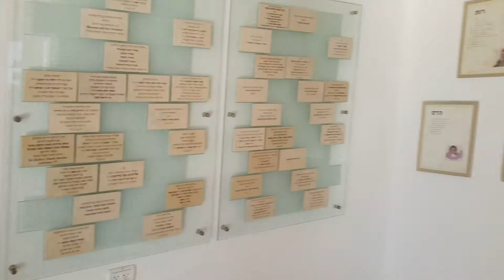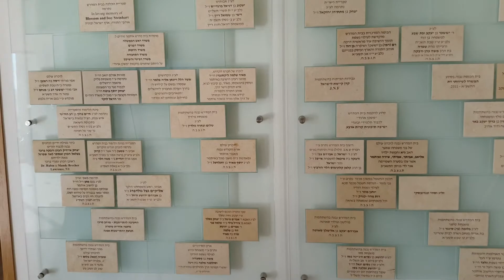Har Bracha, Elon Moreh, Tirzah, Itamar 27